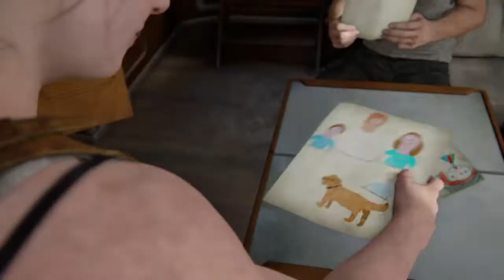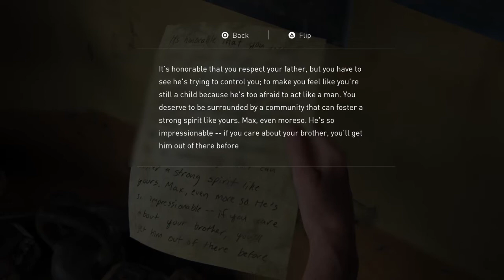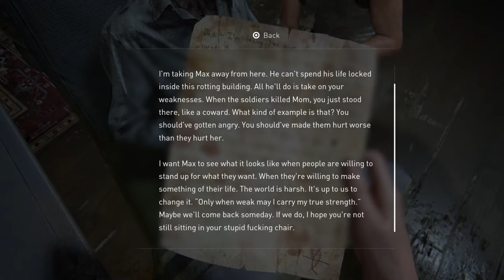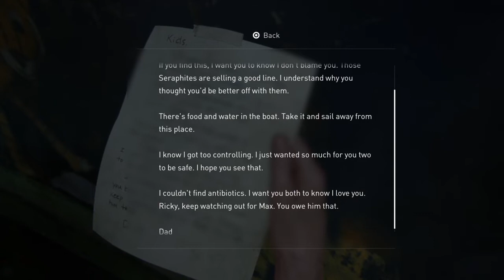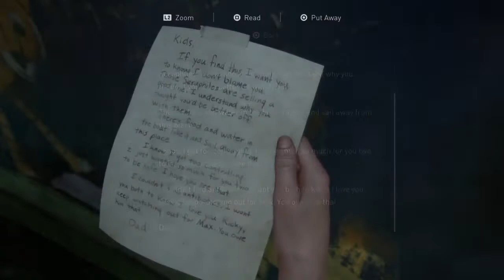The Last of Us 2 Part 44-The Aquarium